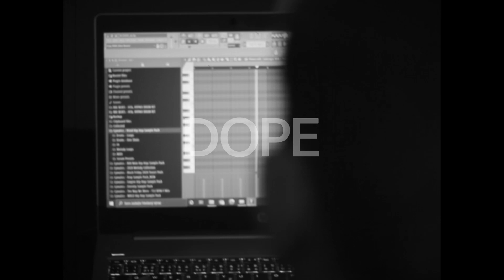DOPE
RAP/MIX/MASTER: Damski